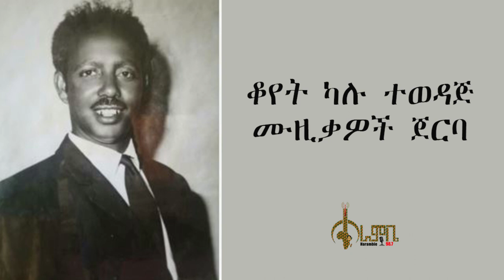ሻምበል አፍወርቅ ዮሀንስ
shambel afwerk yohannis